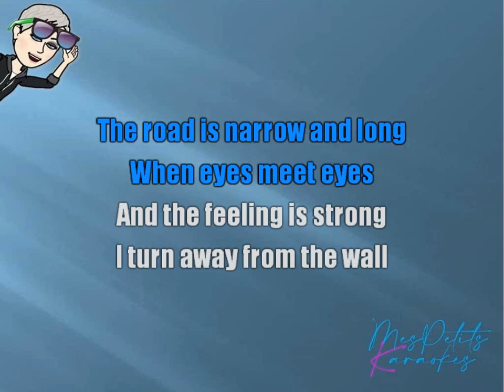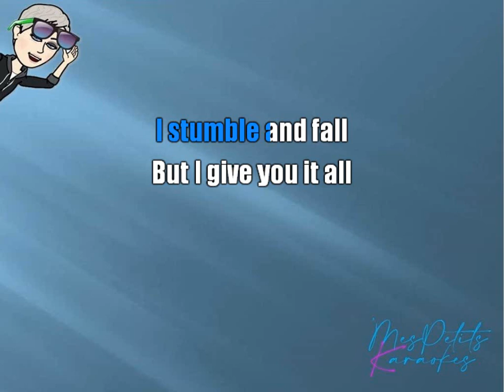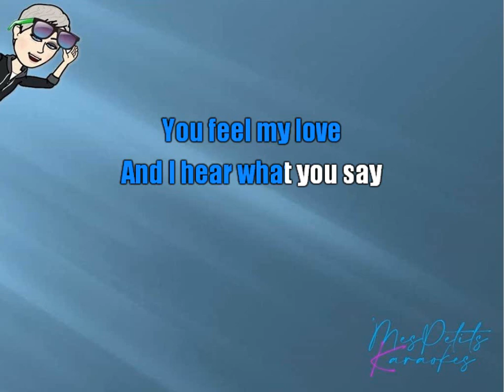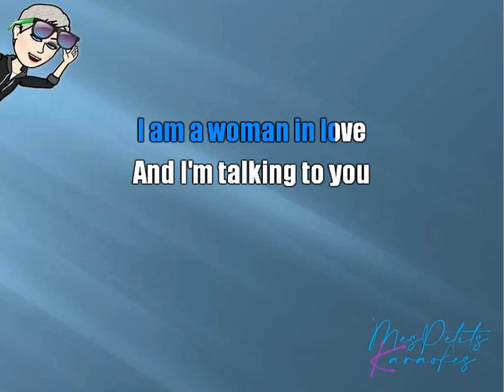BARBRA STREISAND - WOMAN IN LOVE